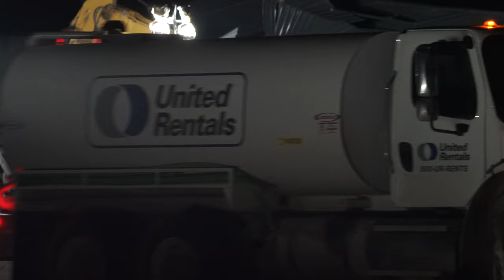[4K] Wind Break / Low Bay Building DEMOLISHED for STARFACTORY EXPANSION - 28 May 2023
May 28, 2023 - Starbase, Texas: Yesterday evening, the windbreak (also known as the low bay) building was demolished to make room for the Starfactory's expansion.

Here is some footage I captured overnight of crews working to clear the debris from the production and build site area where the Starfacotry will soon be standing.

This is my FULL-TIME work. Please understand this is my PRIMARY SOURCE OF INCOME. This means the money I earn, here, is what I use to pay my monthly bills/expenses, including ⤵️

💸  buy groceries to feed myself (and my cat, Mars)
💸  put gas in my car
💸  pay my RV Lot Rent ($650 USD/per month)
💸  pay my electrical bill ($0.16/per Kilowatt Hour)
💸  pay my phone bill
💸  pay my car insurance
💸  pay for my medical care
💸  pay for eye exams + contact lenses (every 6 months)
💸  pay for Cloud Storage Backup Fees
💸  pay for my software subscriptions (Adobe Creative Cloud - Premiere Pro, Photoshop, Illustrator, Dreamweaver, etc)
💸  pay for gear fixes + gear replacements
💸  pay for memory cards, hard drives, battery packs
💸  pay for UPF-50 Sun Protection Clothing

There are many ways to show your support for the channel! The best methods for showing your support are LISTED BELOW ⤵️

♥️  Video Likes, Comments, Shares  ♥️

↪️ Share YOUR FAVORITE VIDEO with a friend

📍  Mailing Address 📍

Jessica Kirsh
1535 E Los Ebanos Blvd
Unit 3819
Brownsville, Texas 78523
USA